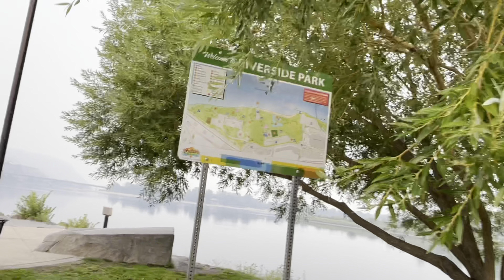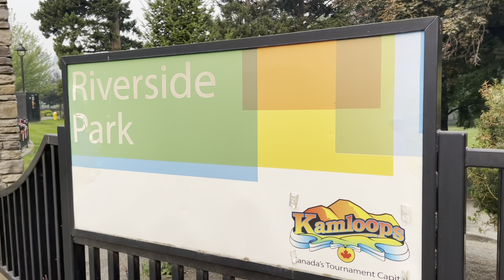EXPLORING RIVERSIDE PARK| KAMLOOPS BC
Located on the banks of the Thompson River, next to the Sandman Centre, and just minutes from downtown. Enjoy a picnic, stroll along the beach, or go for a swim. Bring the kids to the Variety Kids Centennial Water Park (10:00 am - 8:00 pm daily, seasonally), enjoy lawn bowling, and stay for "Music in the Park" held nightly throughout the summer at the Rotary Bandshell.

Credit to the City of Kamloops website